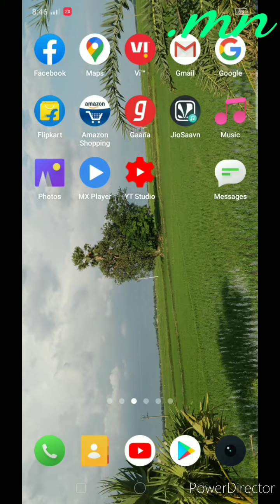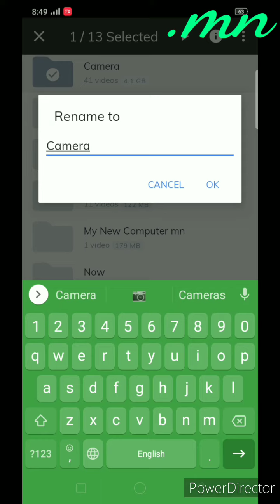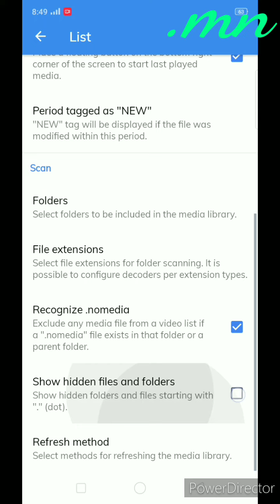How to Hide any video in MX player ? | MN | Muslehuddin | Techie Musleh